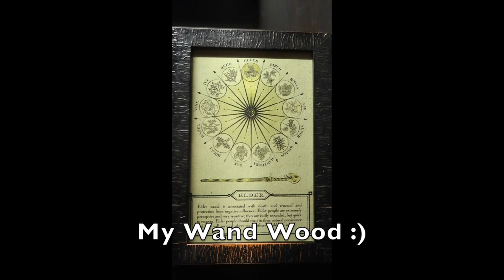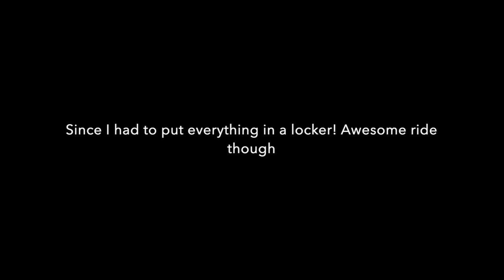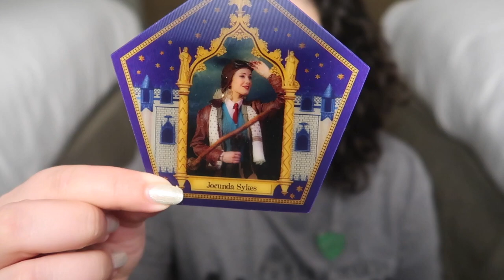Wizarding World of Harry Potter Vlog 2019 !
✨ OPEN ME ✨

Welcome to my first full day vlog- my day at Universal Orlando's Wizarding World of Harry Potter! I went to the park on Friday, February 8th 2019, with a two park ticket (which allows you to ride the Hogwarts express between 'London' and 'Hogwarts'! I hope you guys like this bit of a different video- it's not often I get to go on trips like this so I was super excited to film and put this together; let me know what you think down below!!!

TIME STAMPS:
3:08 Entering the Park
4:55 Entering London and Diagon Alley
6:48 Ollivander's Wand Shop
9:05 Knockturn Alley
10:39 Kings Cross Station and the Hogwarts Express
11:17 Entering Hogsmeade
11:50 My First Butterbeer!!
12:17 Hogwarts
12:48 Hogwarts Student Choir
16:22 Chatting with the KnightBus Conductor and Shrunken Head!
18:50 Trip Conclusion and Haul!

Undertone: Warm/Yellow
Skin Tone: Light/Light Medium
Skin Type: Combination/Dry

✨ SOCIAL MEDIA ✨
❋Pintrest: @Monicaadrianna